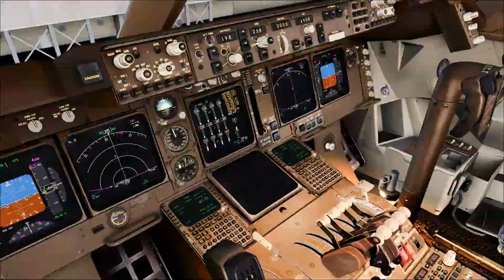PMDG 747 V3 Sydney Airport ILS Approach & Landing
FSX with Orbx Australia & Flytampa Sydney

Gtx 660 graphic card
16g ram

Runway 16R ILS Approach